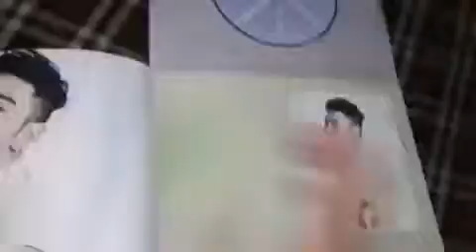Unboxing Album Q IS - NU'EST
Isinya CANTIK parah, aseli. Ga nyesel :)

Album Name : Q Is.
Released : 17 February 2016
Label : Pledis Entertainment

Track Listing

1. 나의 천국 Lost & Found (My Heaven)
2. 여왕의 기사 Overcome
3. 사실 말야 VVITH (in fact)
4. 티격태격 Emotion (Bickering)
5. Onekis2